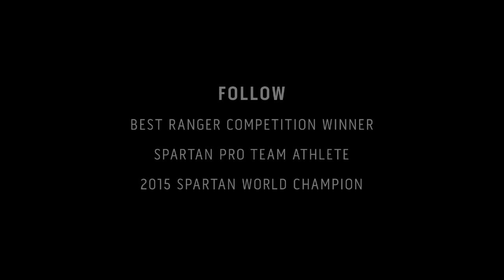Who is 2015 Spartan World Champ Robert Killian?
The 2015 Spartan Race World Champion & 2016 Winner of the Army Best Ranger Competition.